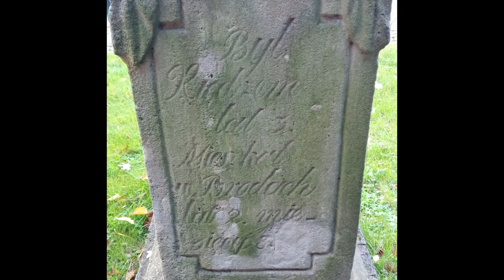Rowerem po okolicy - lato/jesień 2018 (filmy i zdjęcia)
Gminy: Pniewy, Sieraków i Lwówek (Wielkopolskia).